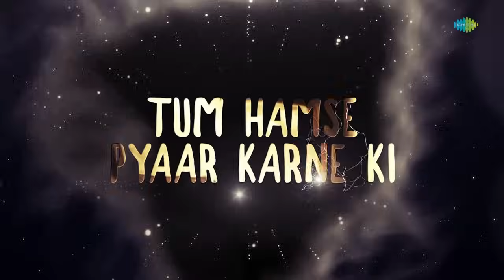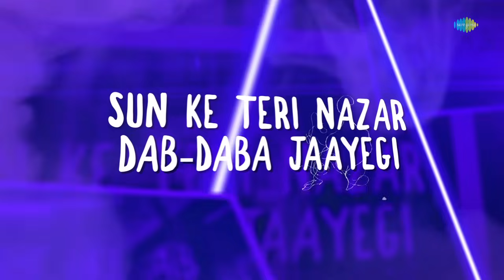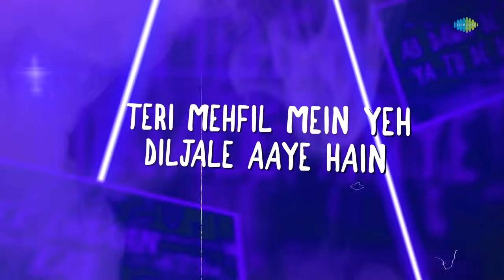Salame-Ishq Meri Jaan | Kishore Kumar | Lata Mangeshkar | DJ Harshit Shah | AjaxxCadel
"Experience the timeless charm of 'Salame-Ishq Meri Jaan' with a modern twist in this jhankar beats lyrical video

Remixed By : DJ Harshit Shah, AjaxxCadel

Original Song Credits:

Original Album : Muqaddar Ka Sikandar
Original Singer : Kishore Kumar,Lata Mangeshkar
Original Lyricist : Prakash Mehra
Original Music Director : Kalyanji-Anandji